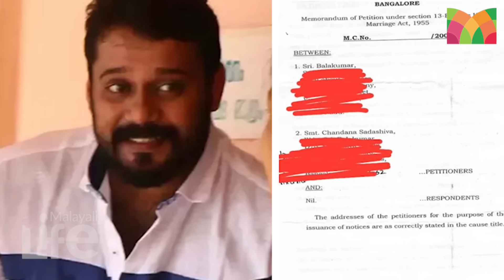24കാരി കോകില നടന്‍ ബാലയുടെ നാലാം ഭാര്യയായ കഥ..!! l Actor Bala Wedding l Kokila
നടന്‍ ബാലയുടെ നാലാം വിവാഹം കഴിഞ്ഞിരിക്കുകയാണ് ഏതാനും മണിക്കൂറുകള്‍ക്ക് മുമ്പ്. നടനെ അനുകൂലിച്ചും പ്രതികൂലിച്ചും ആരാധകര്‍ കമന്റുകള്‍ രേഖപ്പെടുത്തുമ്പോള്‍ അദ്ദേഹത്തിന്റെ പുതിയ ദാമ്പത്യ ജീവിതത്തിന് ആശംസകള്‍ നേരുന്നവരാണ് ഭൂരിഭാഗവും. കഴിഞ്ഞ മൂന്നു വിവാഹങ്ങളും നടന്റെ തെരഞ്ഞെടുപ്പും ഇഷ്ടങ്ങളും നോക്കിയായിരുന്നു നടത്തിയത്. എന്നാല്‍ മൂന്നും തകര്‍ന്നതോടെ നടന്റെ വീട്ടുകാര്‍ ചേര്‍ന്ന് കണ്ടെത്തിയ പെണ്‍കുട്ടിയെയാണ് നാലാം വിവാഹത്തിലൂടെ സ്വന്തമാക്കിയിരിക്കുന്നത്. നടന്റെ ചിറ്റപ്പന്റെ മകളായ കോകിലയെയാണ് ബാല വിവാഹം കഴിച്ചിരിക്കുന്നത്. അടുത്ത ബന്ധുക്കളും സുഹൃത്തുക്കളും ഏതാനും മാധ്യമങ്ങളേയും മാത്രമാണ് ഈ വിവാഹം അറിയിച്ചത്. ക്ഷേത്ര മുറ്റത്തു വച്ചു നടന്ന ചടങ്ങില്‍ നടന്റെ ക്ഷണം സ്വീകരിച്ചെത്തിയ അതിഥികള്‍ക്കു മുന്നില്‍ വച്ചായിരുന്നു താലികെട്ട്.